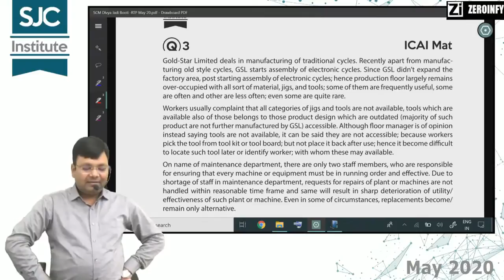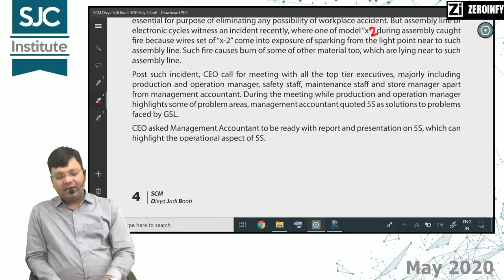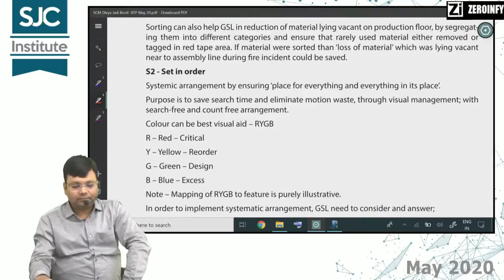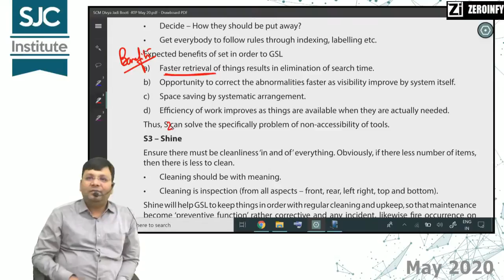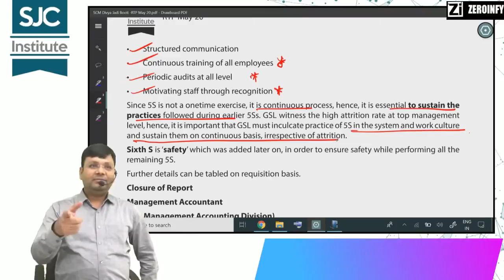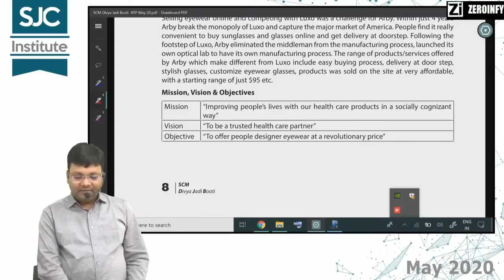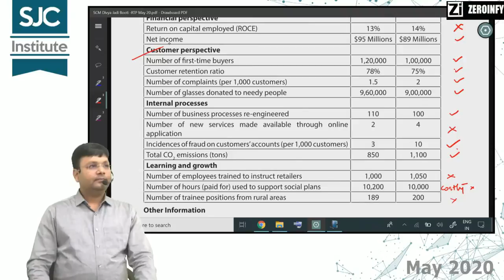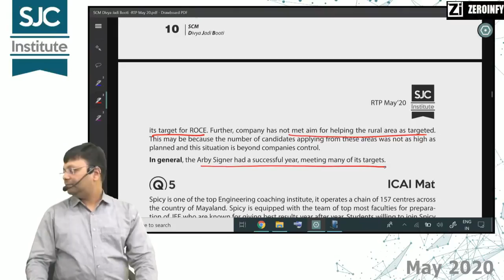CA Final SCM RTP May 20 - Q3& Q4 | CA Satish Jalan | SJC